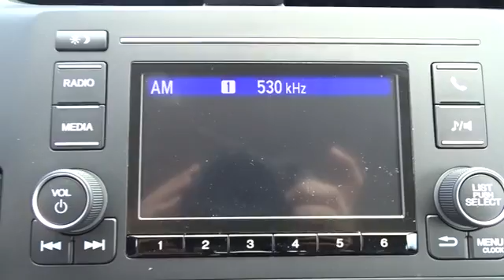2016 Honda Civic San Antonio, Austin, Houston, Boerne, Dallas, TX H161753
2016 Honda Civic

Gunn Honda
14610 IH-10 W

Safety equipment includes: ABS, Traction control, Curtain airbags, Passenger Airbag, Daytime running lights...Other features include: Bluetooth, Power locks, Power windows, CVT Transmission, Climate control...